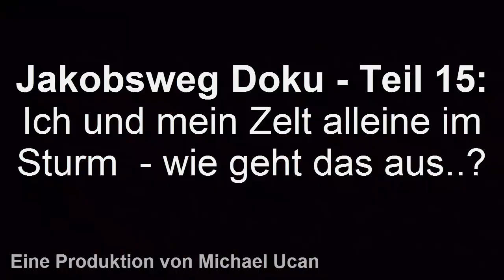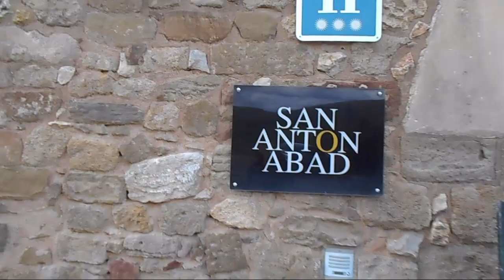Mein Zelt und ich alleine im Sturm - wie geht das aus? | Jakobsweg Doku Teil 15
Videobeschreibung:
Jakobsweg Doku Teil 15: Heute weg schon in der Nacht ein Sturm über mein Zelt. Teilweise wird es besser und dann geht es richtig ab. Ich und mein Zelt alleine im Sturm - wie geht das aus? Viel Spaß mit dem Video!

*Meine benutzten Artikel in den Videos:

▶Grand Canyon Zelt

▶ Mein Kocher Set

▶ Canway Kocher

▶ Sawyer Wasserfilter

*Hinweis: Bei den mit einem *-gekennzeichneten Links handelt es sich um sog. Wenn ihr über diese Links einen Artikel über Amazon bestellt, bekomme ich ein kleine Provision, welche sich aber nicht nachteilig auf euren Endpreis auswirkt.